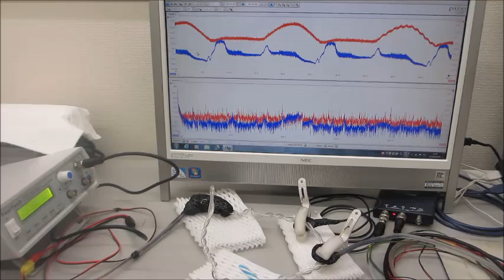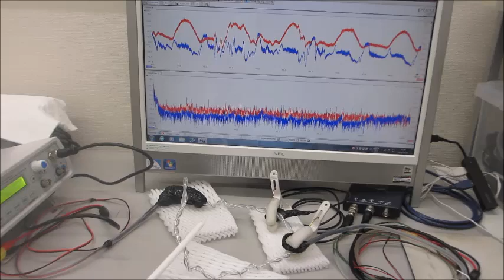基礎実験ーーオリジナル超音波システムの開発ーー（超音波システム研究所）